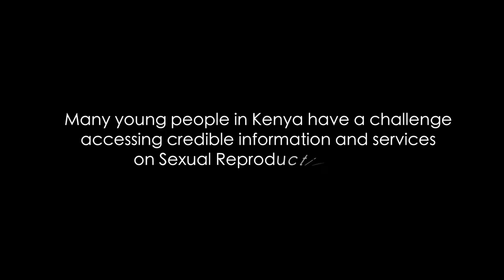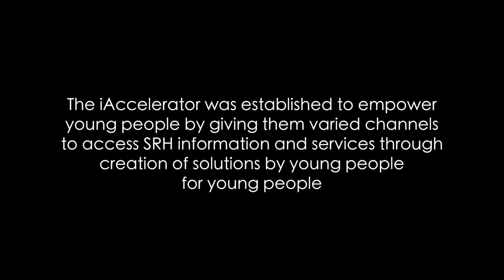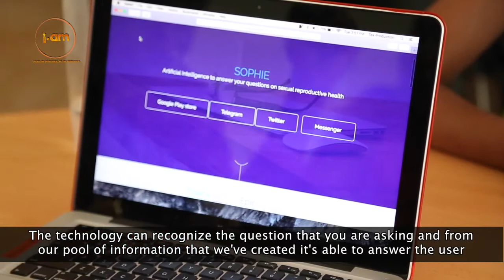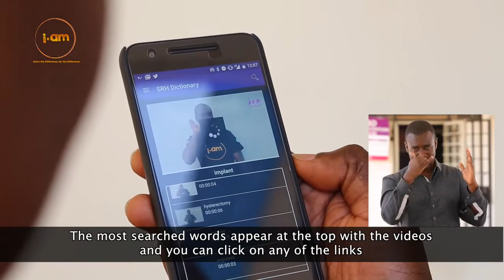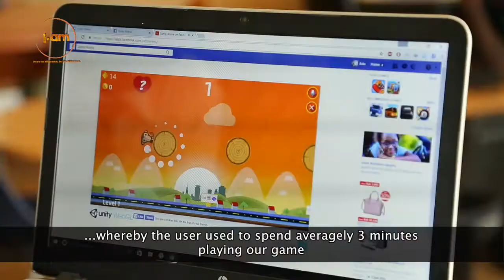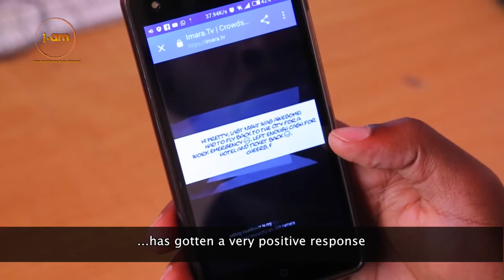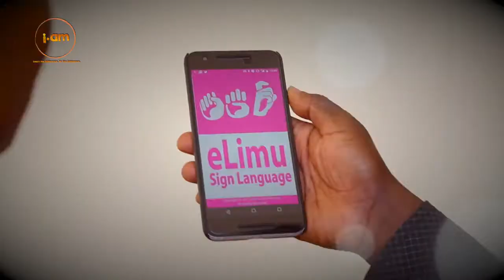Promoting Youth Sexual Reproductive Health And Rights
UNFPA, the United Nations Population Fund in collaboration with Nailab, a technology driven business incubator, supported an innovation accelerator, dubbed iAccelerator, focused on promoting youth sexual reproductive health and rights.

The innovation accelerator is focused on catalysing and accelerating innovative solutions that will scale up access to youth friendly sexual reproductive health (SRH) information and services.

The winners, Fluid, Sophie Bot, Imara TV and Deaf Elimu, went through a 4-month (August – November 2016) acceleration program that paired them with expert mentors, enrolled them in business management and development training and allowed them access to seed capital of KES 1,000,000 (USD 10,000) to invest in fine-tuning their prototype and go-to-market strategy. The winners were selected from 10 finalists who pitched their solutions to a panel of 5 expert judges comprised of well-known entrepreneurs and business leaders together with experts on SRH issues.